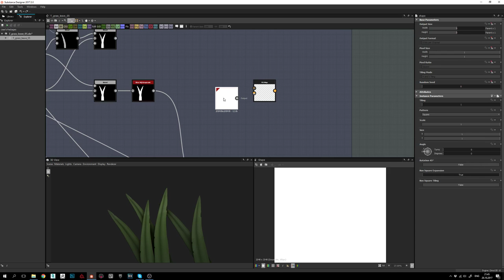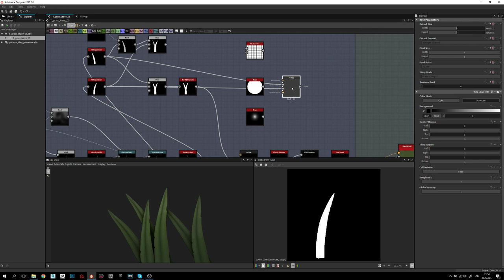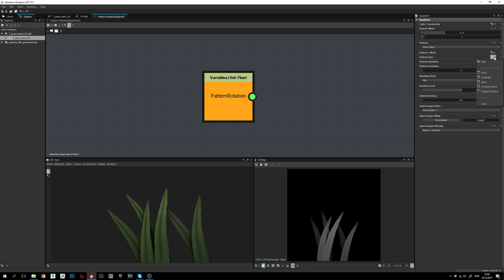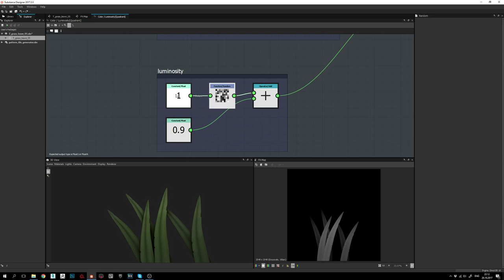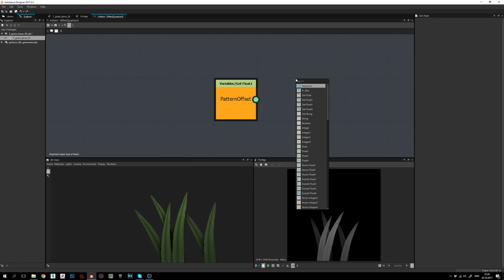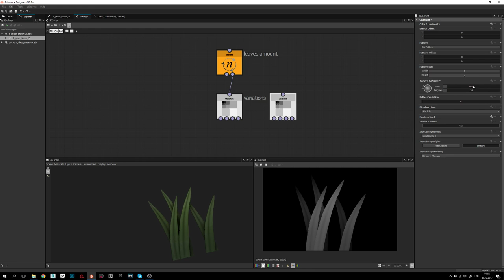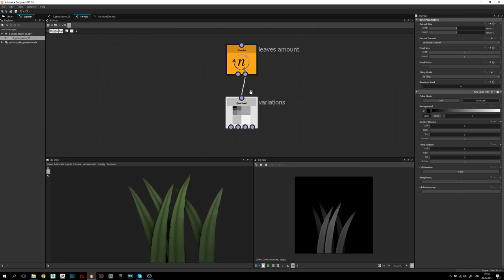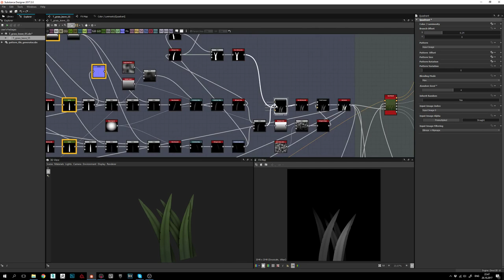Substance Designer Tutorial - FX-Map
Hi all! In this tutorial I'll breakdown FX-map workflow I was using for creating stylized grass in Substance Designer 2017.2.0.